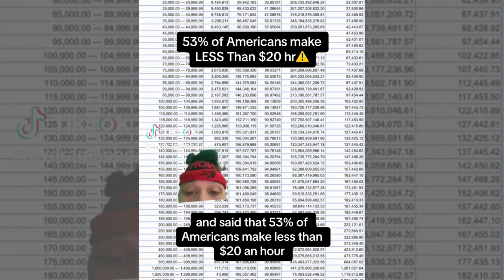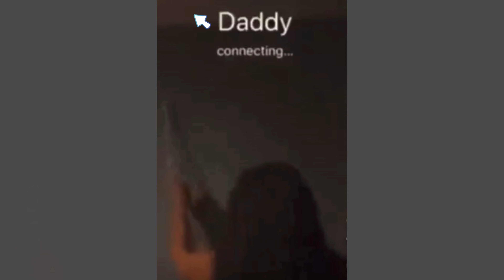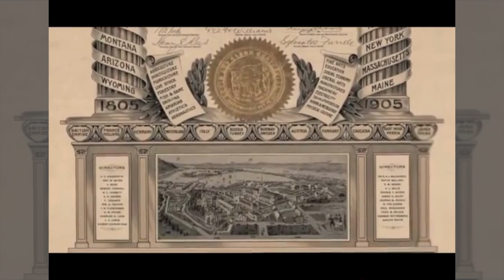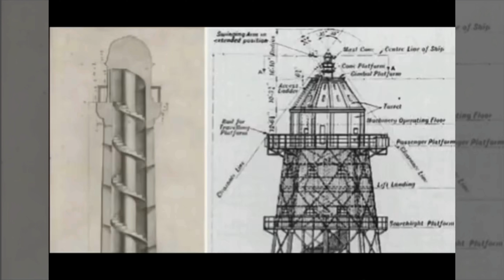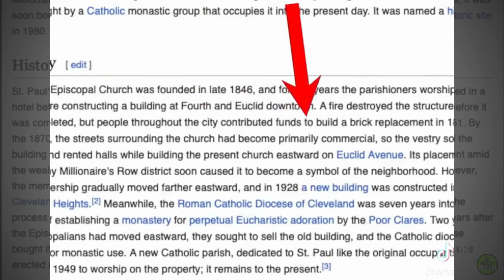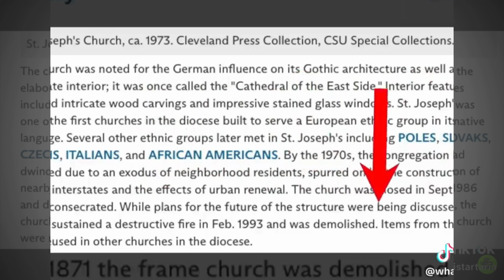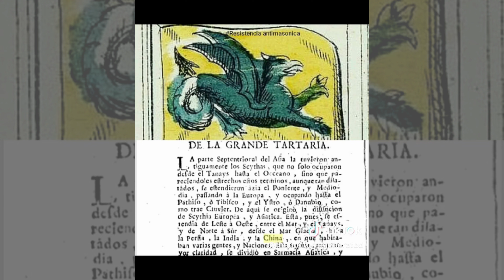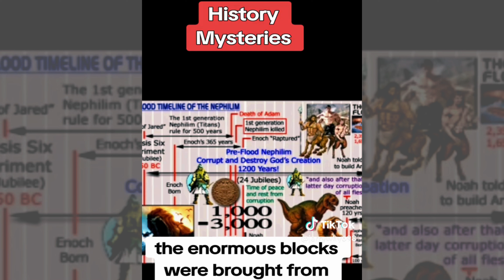This Can't Be Real!!! Unbelievable Social Media Videos That Will Make You Question Everything!!!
These are some of the most videos from the internet!!!

Welcome to WTF Daily! Today we look at some of the crazy tiktok videos that have internet buzzing!! Buckle Up!! Get ready for a wild ride!!

WTF Daily is a high-energy reaction channel that keeps you entertained and informed about the wildest, most outrageous, and jaw-dropping viral content circulating on social media and in the news. Hosted by a dynamic duo of witty and charismatic reactors, WTF Daily brings you a daily dose of unfiltered, authentic reactions to the internet's most bizarre, hilarious, and mind-boggling videos, memes, and news stories from around the globe.

Join our hosts as they navigate the vast and unpredictable world of social media, where the unexpected is the norm. From side-splitting pranks and outrageous challenges to mind-bending optical illusions and cringe-worthy fails, no viral sensation is off-limits. Their genuine, unscripted reactions and candid commentary will have you laughing out loud and shaking your head in disbelief.

But WTF Daily isn't just about the funny stuff – it's also a platform for dissecting and discussing the most captivating, controversial, and thought-provoking news stories that have taken the world by storm. Our hosts fearlessly dive into the hottest topics, offering their unfiltered takes and sparking engaging discussions with the audience.

Whether you're looking for a good laugh, a dose of shock value, or a fresh perspective on the world's most buzzworthy stories, WTF Daily has got you covered.

Join our rapidly growing community of internet enthusiasts, thrill-seekers, and news junkies who come together to experience the best (and worst) that the digital world has to offer. Hit that subscribe button and buckle up for a wild ride through the unpredictable realm of viral content and breaking news – where every day is a new opportunity to exclaim, "WTF?!"